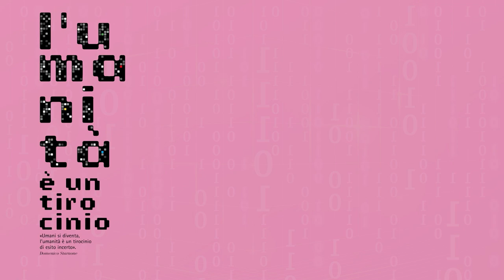SABINA GUZZANTI. CHE FUTURO!